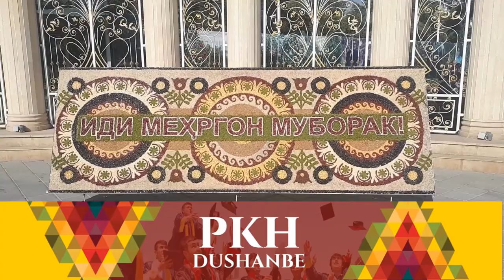Иди Меҳргон.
Меҳргон (Хатти ниёгон: مهرگان) - яке аз идҳои қадимаи мардуми ориёинажод буда, маҳз бо туфайли соҳибистиқлолии Тоҷикистон аз нав эҳё карда шуд ва тибқи Қонуни Ҷумҳурии Тоҷикистон «Дар бораи рӯзҳои ид» дар қатори дигар ҷашну идҳо ҳамчун иди миллии кишварамон шинохта шуд.